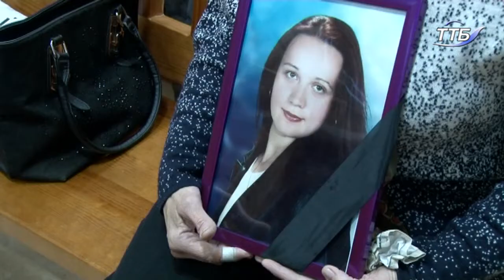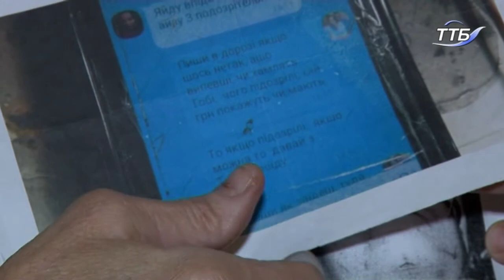У Тернопільському суді розглядали справу про загибель таксистки Євгенії Кордупель